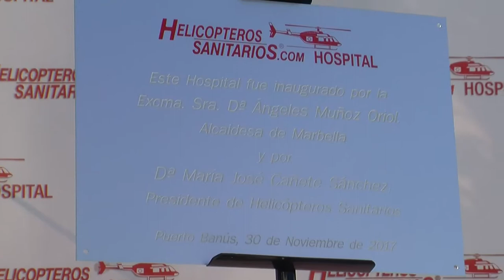Inauguración del Hospital de Helicópteros Sanitarios Declaraciones de Mª José Cañete y de Mª Ángeles